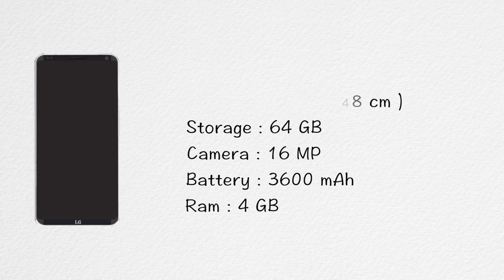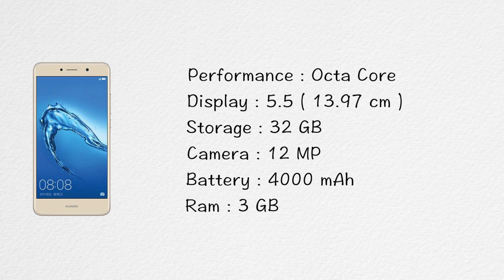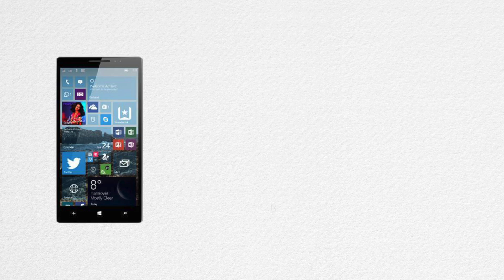Top 10 Upcoming Smartphones | Upcoming Smartphones Of 2017-2018 | Best Price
Are you which are the most popular upcoming smartphones of the year 2017, 2018 and 2019. In this video, KARTHIK REVIEWS gives you all information about the upcoming smartphones.Check this video before you buy.100% True information.

Top 50 Upcoming Games Of Year 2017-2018